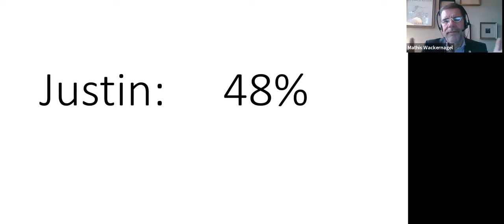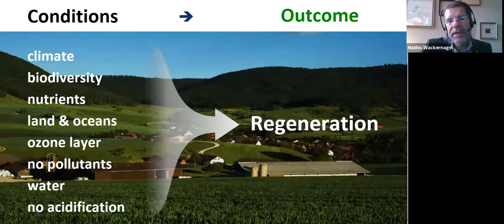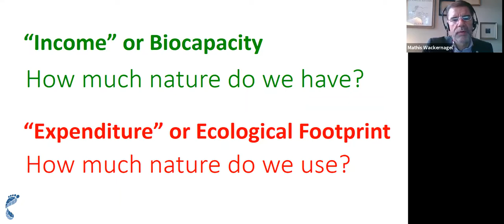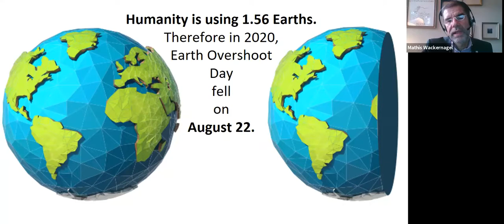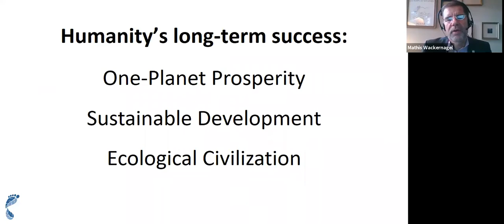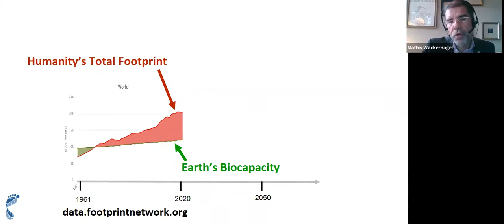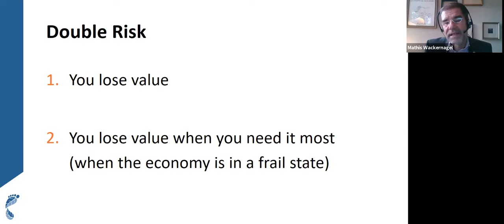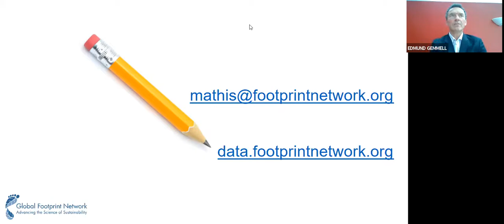One Planet Prosperity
One-Planet Prosperity - Choosing our Future by Design, not Disaster
by Mathis Wackernagel, Ph.D., Global Footprint Network, President

“One planet” is not a metaphor; it is a description. It is not a goal, but rather a recognition of our context. It acknowledges that there is a limited ecological budget our planet makes available. Human demand ("Ecological Footprint") now exceeds what the planet’s ecosystems can renew ("biocapacity") by at least 56%. That’s why August 22 was this year’s Earth Overshoot Day – humanity is using the biosphere so fast that this year, from January 1 to August 22, the demand was as large as the total amount all ecosystems combined can renew in the entire year.
Although the massive overuse of ecological resources still barely carries any financial weight, this overshoot cannot persist. The consequence of continuing down the path of depleting resource stocks and overloading waste sinks (such as the atmosphere with GHG) is that markets will not adjust smoothly, but rather be faced with disruption. But are we resigned to one-planet misery? Or can we choose to design our path to one-planet prosperity, where all thrive within the ecological budget of our planet?
The built environment, including cities, their buildings, roads and energy infrastructure,  is an especially powerful lever since the built environment’s legacy endures for decades, even centuries. So is investment in women and encouraging smaller families. The food system is essential and offers opportunities, as does the way we power ourselves.

Mathis Wackernagel, Ph.D. co-created Ecological Footprint accounting and founded Global Footprint Network, a think-tank focused on bringing about an economy in which all can thrive within the means of our one planet. His awards include the 2018 World Sustainability Award, the 2015 IAIA Global Environment Award, and the 2012 Blue Planet Prize.